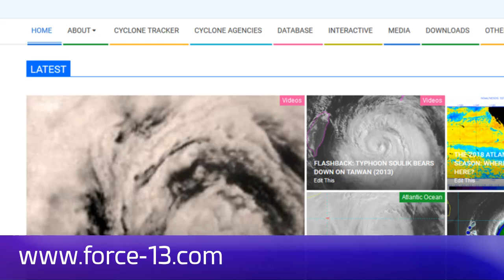Cyclone Cilida gradually intensifying - 7pm MUT Dec 19, 2018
Cilida poses a significant threat to Mauritius and Réunion over the weekend and early next week, with plenty of time for the storm to intensity. Some models take it all the way to Category 4 intensity over the next few days, however this scenario is not set in stone. Mauritius may receive tropical storm or hurricane conditions over the weekend, with over 250mm of rain possible.